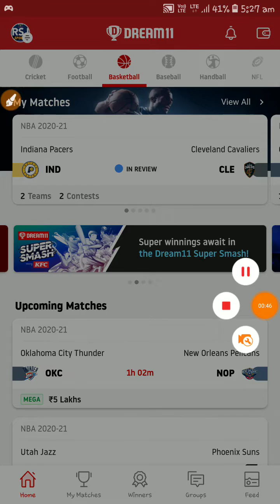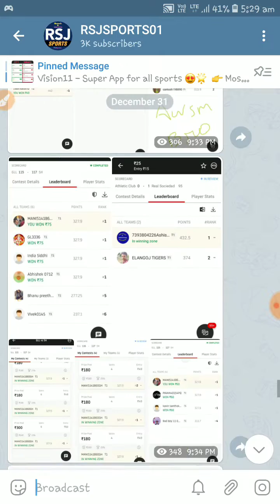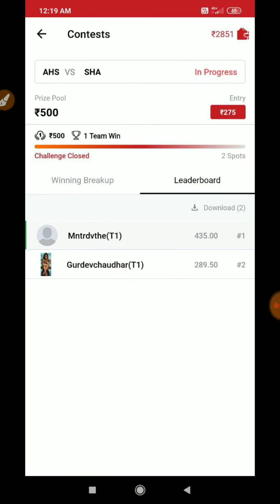OKC vs NOP Dream11 team basketball match today | NBA League 2020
(2)Play as much as possible in Myfab11 for easy winning

Without refer code you won't get bonus.